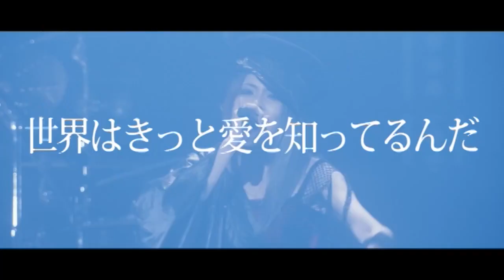DOLL$BOXX - Shout Down / Karakuri Town / 世界はきっと愛を知ってるんだ